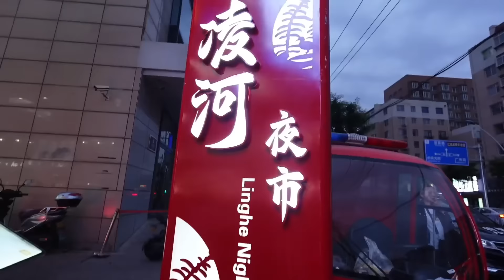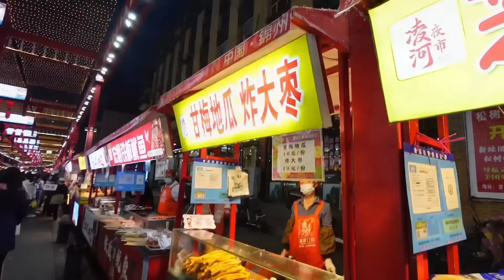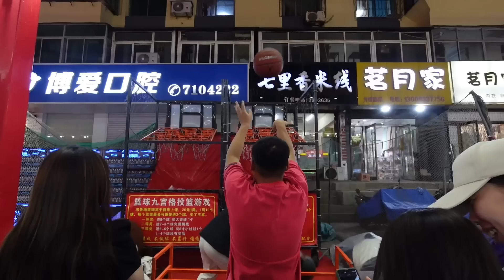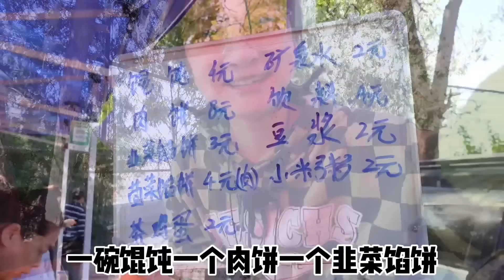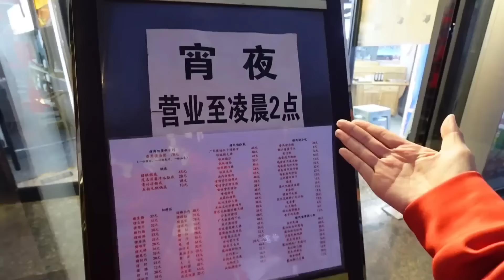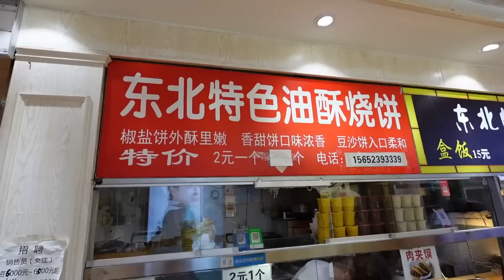掌管夜市的神—凌河夜市！本来是遛食结果又吃多了，毛蛋汉堡焖子吃过瘾！【逛吃锦州】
掌管夜市的神—凌河夜市！本来是遛食结果又吃多了，毛蛋汉堡焖子吃过瘾！